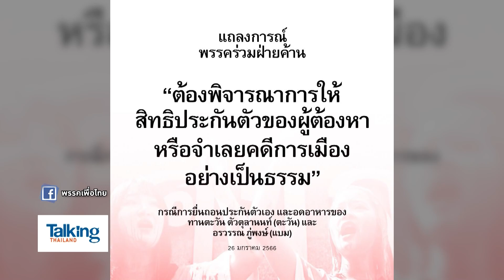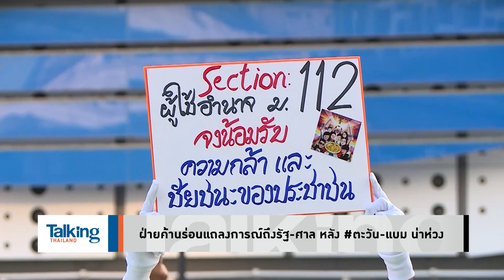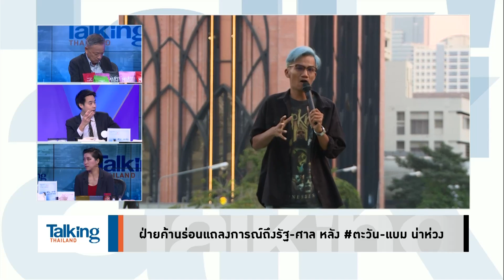ตะวันแบม ส่งจดหมายถึงมวลชนภายนอก ย้ำ ผ่านแต่ละวันได้เพราะหัวใจยังสู้ - Talking Thailand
TalkingThailand ประจำวันที่ 27 มกราคม 2566

“ตะวัน-แบม” ส่งสาส์นถึงมวลชนภายนอก ยืนยันยังใช้หัวใจสู้ต่อ แม้กว่าจะผ่านแต่ละวันไปไม่ง่าย ประกาศขออดน้ำ-อาหารต่อไป โต้กลับความอยุติธรรมที่กำลังท้าทาย “ใบตองแห้ง - คำ ผกา” ย้ำ เคารพการตัดสินใจ แม้ห่วงชีวิตนักกิจกรรม